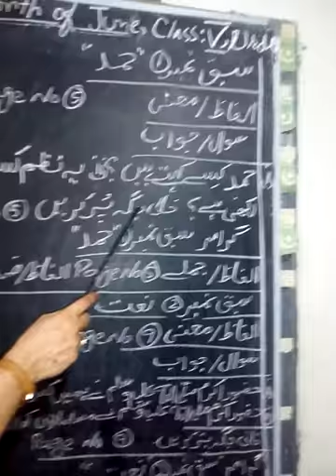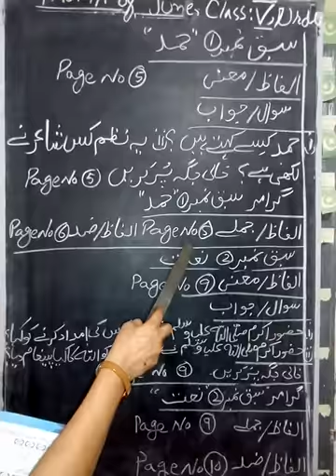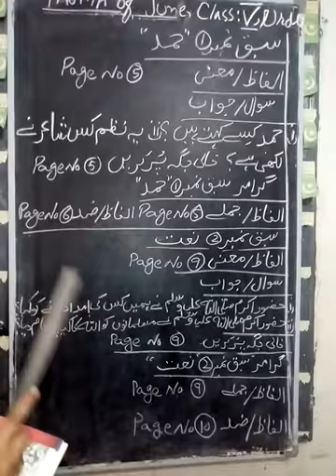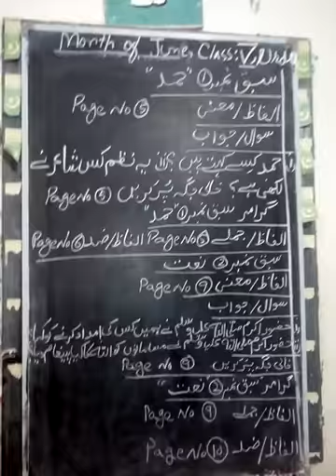Class V - URDU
Chapter 1: Hamd
Chapter 2: NAAT

Content Presented By Mrs.Zahida
(Senior Teacher Primary Classes - JBS)